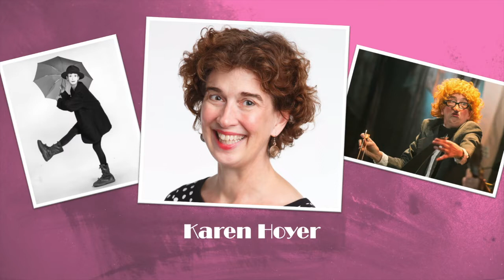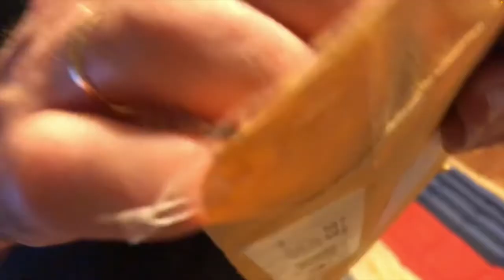Mime Radio Show Episode 12: Marko Stojanovic